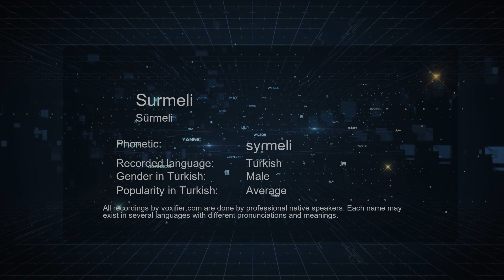How to Pronounce Surmeli (Sürmeli) in Turkish - Voxifier.com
This is the Turkish pronunciation, gender, and phonetics recording of the name Surmeli (Sürmeli). The same name may exist in other languages with different pronunciations. Check the meaning of name along with other possible pronunciations or similar names for free Voxifier uses the help of expert linguists to simplify pronunciations by replacing some special sounds with sounds more commonly available across all languages.